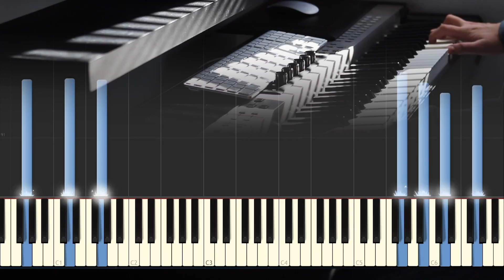Hallelujah - Solo Piano - Synthesia Tutorial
Composed by Leonard Cohen.

Every single subscription and video like really does help me out immensely.

All music is played 'by ear' as I was very lucky to have been born with the talent to hear a piece of music and then be able to sing / play it back any time after hearing it and without needing the sheet music.

Helped me out no end when I had been lazy and not bothered to do my weekly piano practice as much as I should have!! 😂